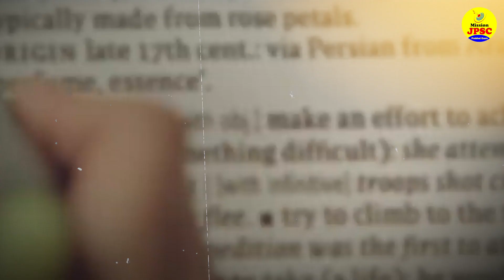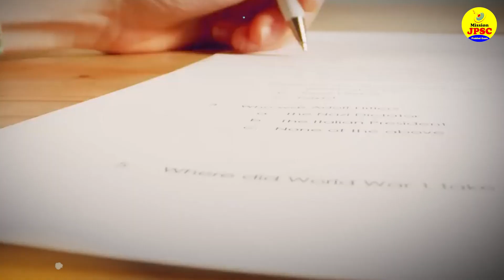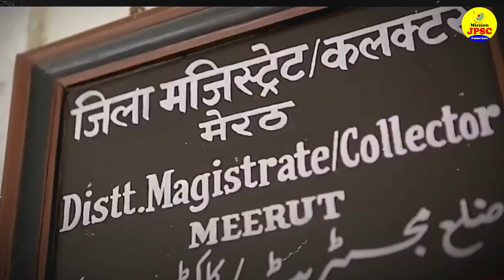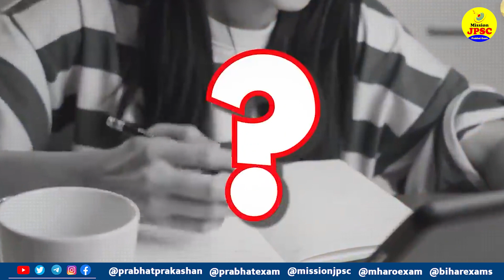JAS अधिकारी बनने के लिये कुछ खास Tips जो हर तैयारी करने वाले को पता होना चाहिए || Mission JPSC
Prabhat Exam. Lets go with the video and find out . JAS अधिकारी बनने के लिये कुछ खास Tips जो हर तैयारी करने वाले को पता होना चाहिए || Mission JPSC

▶ Books for Crack JPSC: JPSC Civil Services Exam Preparation Books 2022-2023 (Set of 5 JPSC Books) Hindi Book

▶ JHARKHAND PUBLIC SERVICE COMMISSION (JPSC) PRELIMS EXAMS COMPREHENSIVE GUIDE PAPER-I & PAPER-II: MANISH RANNJAN, IAS/ 7500+ JHARKHAND OBJECTIVES: [SET OF 3 JPSC BESTSELLER EXAM BOOKS 2022] Book

▶ JHARKHAND PUBLIC SERVICE COMMISSION (JPSC) PRELIMS EXAMS COMPREHENSIVE GUIDE PAPER-I & PAPER-II: MANISH RANNJAN, IAS/ JPSC GENERAL STUDIES PRELIMS ... SET OF 2 JPSC BESTSELLER EXAM BOOKS 2022 Book

▶ JPSC GENERAL STUDIES PRELIMS EXAM GUIDE ?

▶ Practice Sets + Guide For JSSC-CGL Jharkhand Samanya Yogyatadhari Snatak Stareeya Sanyukt Pratiyogita Pariksha-2022 Sets Of 2 Books In Hindi Book

▶ JTET Jharkhand Shikshak Patrata Pareeksha Paper-II Class: VI-VIII Samajik Adhayayan (hindi) Book

▶ JHTET Jharkhand Shikshak Patrata Pareeksha Paper-2 (Class: 6-8) Ganit Evam Vigyan (Hindi Edition) Book

▶ JHTET Jharkhand Shikshak Patrata Pareeksha Paper-1 (Class: 1 - 5) Book

▶ Jharkhand Polytechnic JCECE-2023 Sanyukt Pravesh Prtiyogita Pariksha 10 Practice Sets Book

▶ TIMESTAMPS:
0:00 Intro
00:25 Starting
01:10 JAS अधिकारी बनने के लिये कुछ खास Tips
04:10 जो हर तैयारी करने वाले को पता होना चाहिए || Mission JPSC
04:14 Ending

ABOUT OUR CHANNEL:
'Mission JPSC' has been recently trying to explore the educational sphere which is highly competitive in nature now. Its aim is to attain proficiency and excellence in the academic field and empower young minds aspiring to excel in the entrance and competitive exams at different levels. 'Mission JPSC' has successfully contributed to the educational field by publishing outstanding and quality works of scholars and intellectuals as well as a success story of PSC toppers consistently.